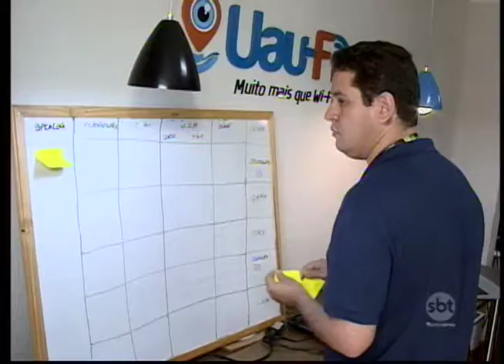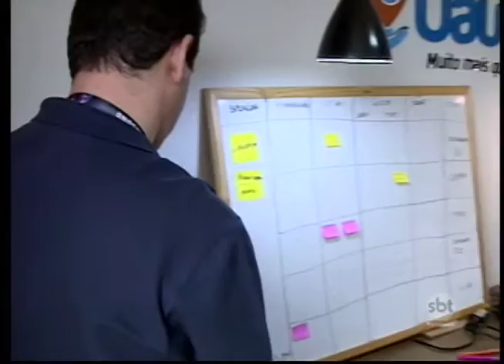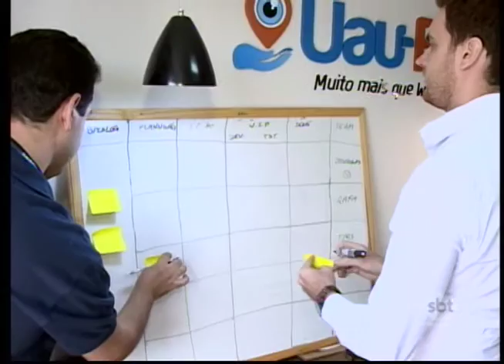Você Escolhe 03/09/16 | Empresas Brasileiras e parceiras internacionais